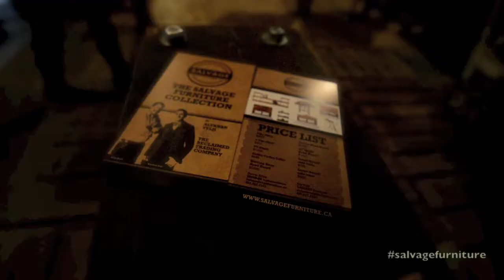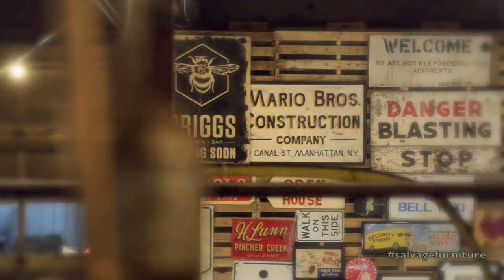SALVAGE FURNITURE OPENING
Alykhan Velji and Kelly Kask have been friends and worked together since 2003. They hit it off instantly after working together on a charity initiative called Designer Showcase and are thrilled to present SALVAGE at the Reclaimed Trading Company in historic Ramsay.
Alykhan Velji has been involved in the design industry for 10 years, specializing in both residential and commercial design. In addition to his growing client base, Alykhan is one of Canada's most recognizable design personalities.
It all started in the fall of 2005, when he was invited to compete on HGTV's "Designer Superstar Challenge," where he placed in the top three. He was then asked by HGTV to be the assistant stylist on the first season of "The Style Dept" with Suzanne Dimma.
His long list of media accomplishments includes: design team captain on two seasons of City TV's "My Rona Home," monthly expert appearances on The Marilyn Show and a regular column in the Calgary Herald. Aly is also one half of "The Style Guys." With partner Jason Krell, the two can be seen on E!'s "Celebrity Style Story" and heard on weekly on 98.5 Virgin Radio. They are also the spokespeople for Crossiron Mills hosting all media segments for the shopping outlet.
Alykhan has been called a "A Guru of Décor," "One of Calgary's Hottest Interior Decorators," and as one of the "Top 20 most compelling Calgarians." He was shortlisted for Western Living Magazine's 2010 Designer of the Year Awards, named one of Avenue Magazines' Top 40 Under 40 in 2010 and most recently named A 2011 Leader of Tomorrow by Business in Calgary Magazine.
Kelly Kask is the Founder of Reclaimed Trading Company has been working in the commercial interiors business for 10 years. Throughout his career he as seen an uncountable amount of waste taken to landfill, prompting the creation of the Reclaimed. He started doing architectural salvage out of his garage seven years ago, and just finished moving into a new 6,000 sq ft reclaimed, reused, repurposed warehouse in Ramsay.
His passion for the environment is only matched by his love of antiques and saving solid building materials. Whether he is salvaging cedar from Calgary's courthouse or removing old growth fir from a cannery in BC, he loves the idea of diverting materials from the landfill and creating beautiful pieces of furniture.